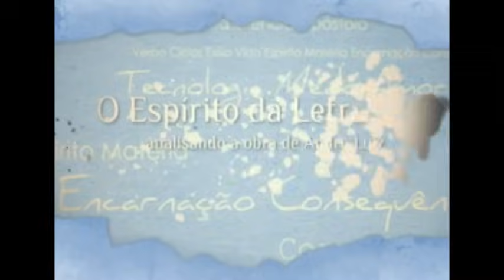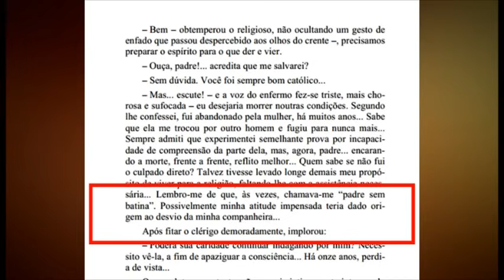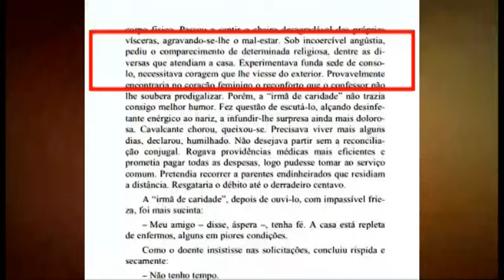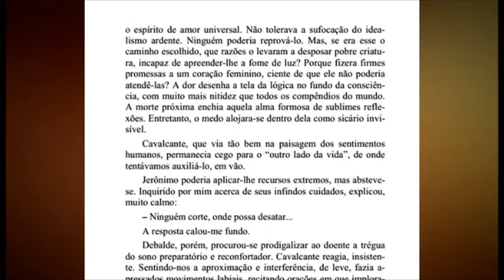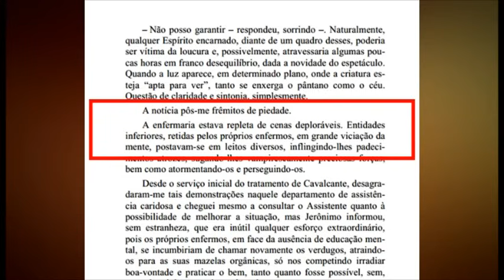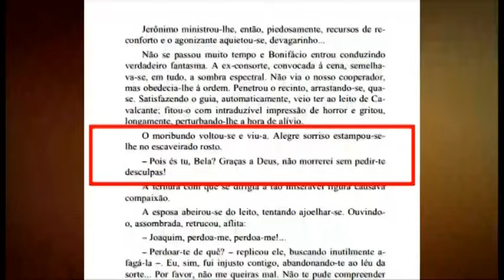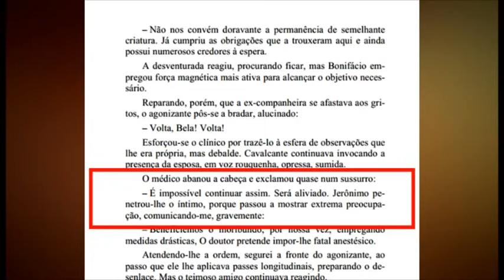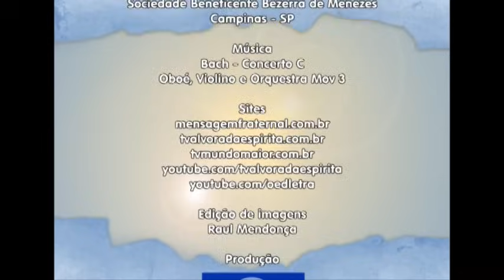Obreiros da Vida Eterna - Cap. 18 - Desprendimento difícil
O Espírito da Letra - Obreiros da Vida Eterna - Analisando a obra de André Luiz psicografia de Chico Xavier. "Agora, tínhamos sob os olhos o caso Cavalcante em processo final. O pobre amigo permanecia agarrado ao corpo pela vigorosa vontade de prosseguir jungido à carne. A intervenção no apêndice inflamado, ao mesmo tempo que se buscava remediar a situação do duodeno, fizera-se tardia. Estendera-se a supuração ao peritônio e debalde se combatia a rápida e espantosa infecção..." - André Luiz.